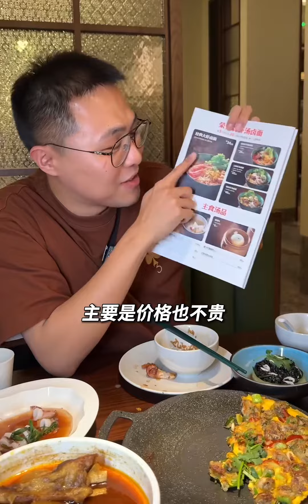如果可以，我希望天天来skps！地道福建小馆！📍荣先森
街头美食,探店,厦门,餐厅,Vlog